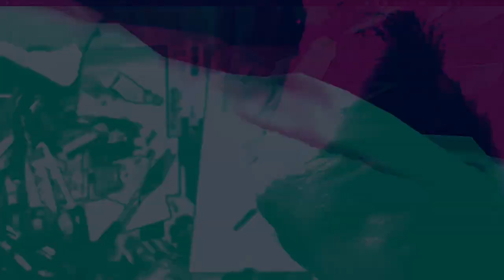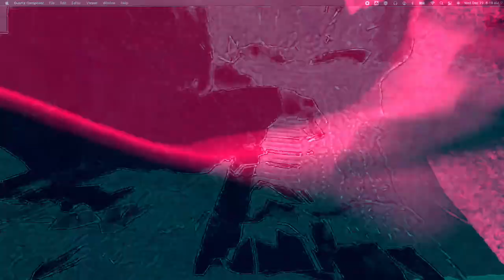[EPILEPSY WARNING] Movie 22 12 13 05h38m57s *Photosensitivity Warning*